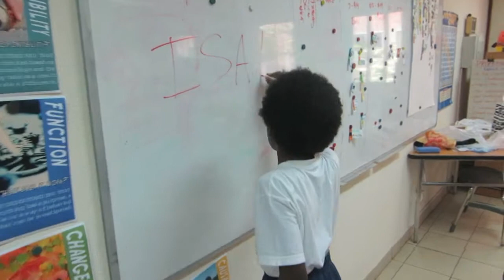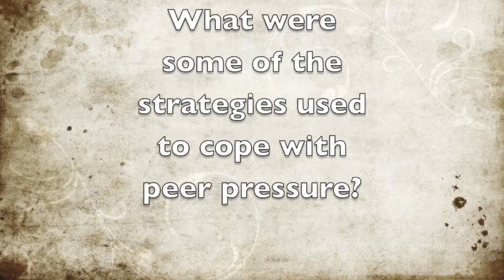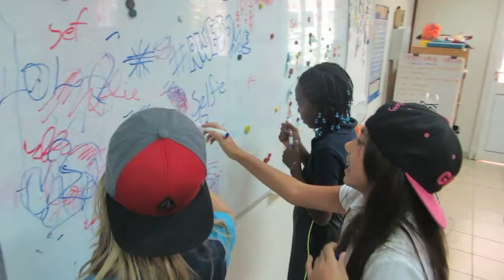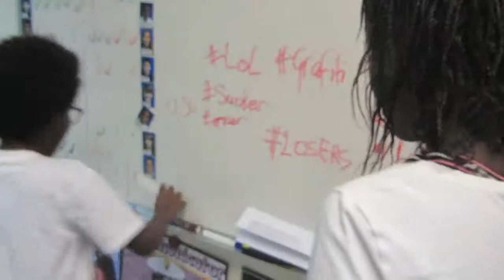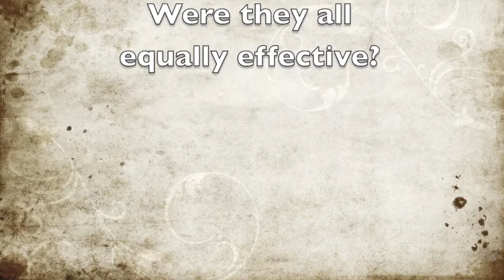Peer Pressure Coping Strategies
This video is a collection of shorts presented by the students of 6.1 at Luanda International School in Angola. These shorts illustrate some of the different ways people can peer pressure each other and some strategies for coping with this pressure.